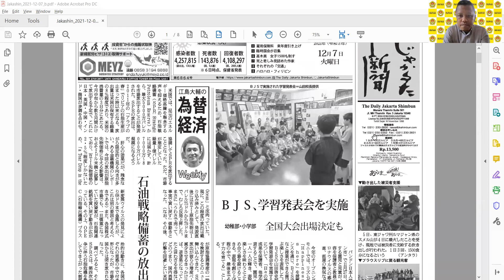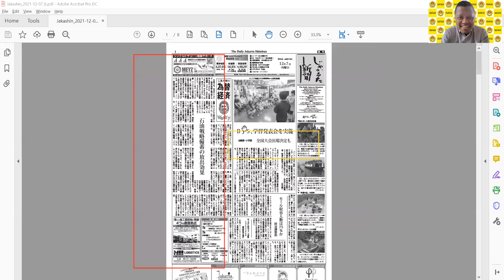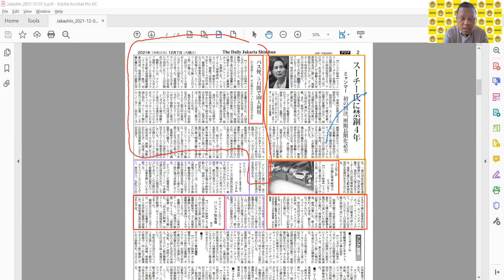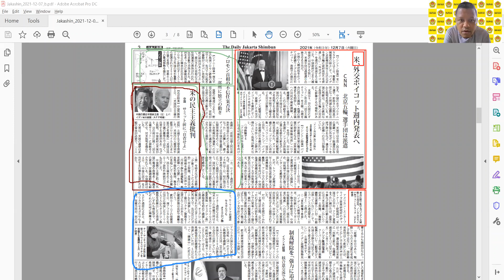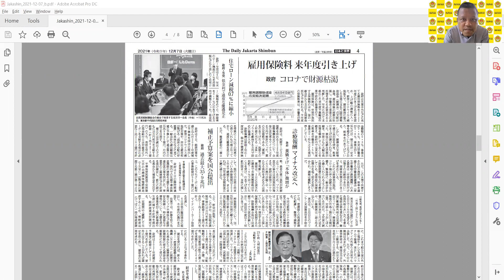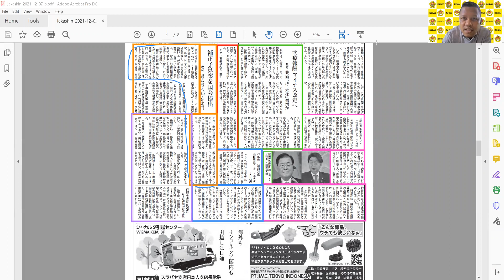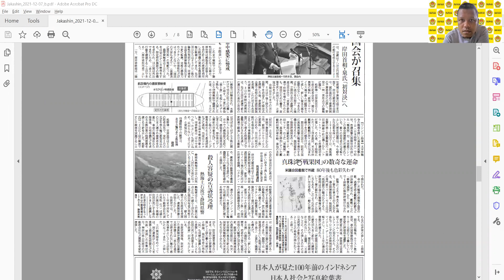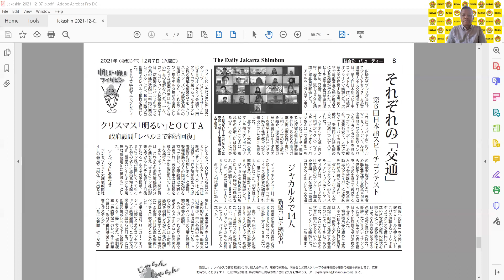Honyaku - Tsuyaku 1 (5A) | TM Ke-11 | Ganjil 21/22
Honyaku - Tsuyaku 1 (5A) | TM Ke-11 | Sem. Ganjil 2021/2022

Pagi, siang, sore, malam, assalamualaikum wr wb.

Dalam video ini dilakukan pembahasan mengenai kemajuan pekerjaan dan feedback terhadap penerjemahan artikel koran Jakarta Shinbun.

Jika ada yang belum jelas silakan hubungi Hari Setiawan.

Terima kasih atas kerja samanya.

Salam,
Hari Setiawan